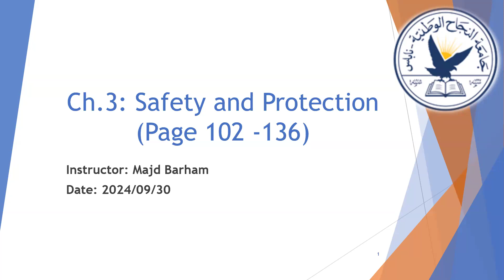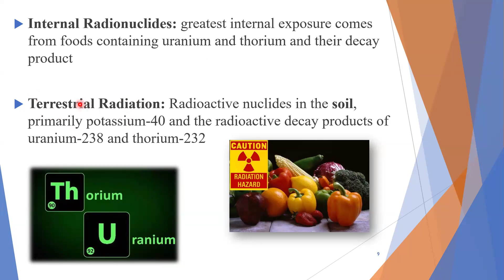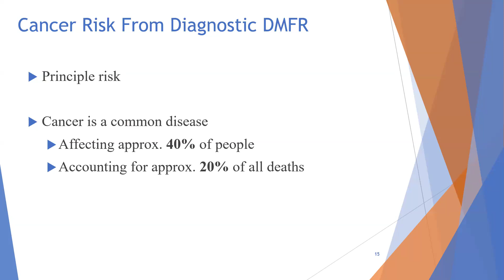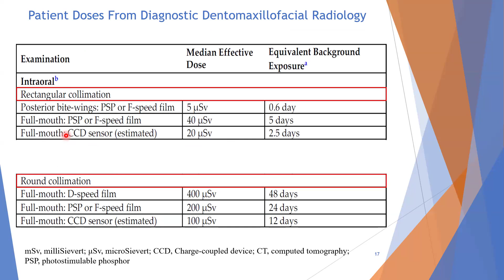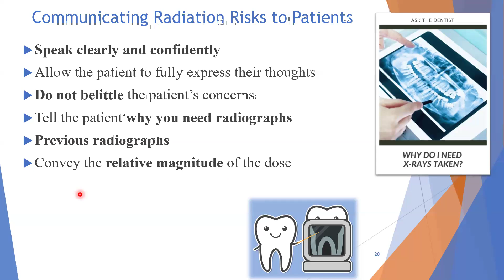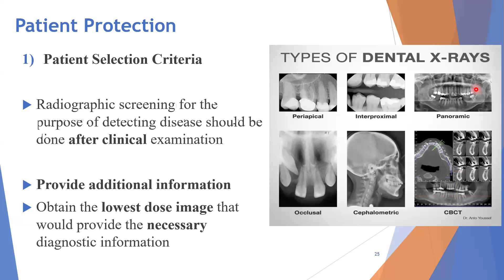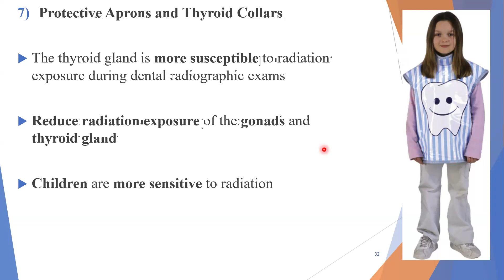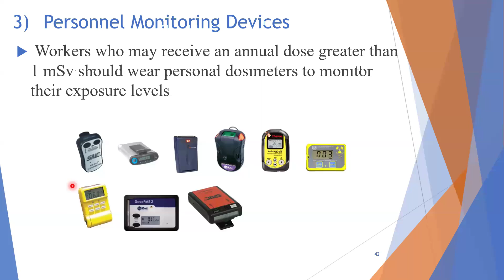Safety and Protection